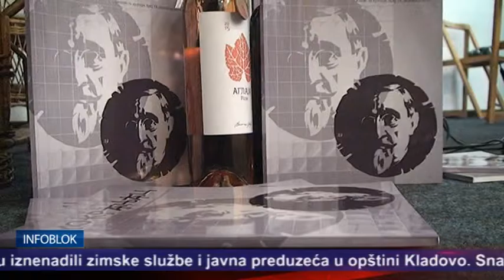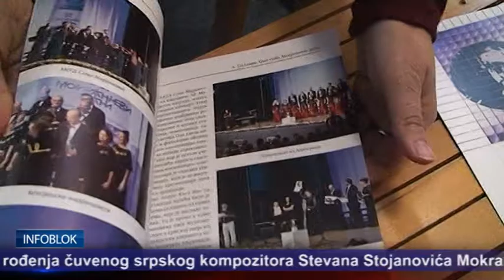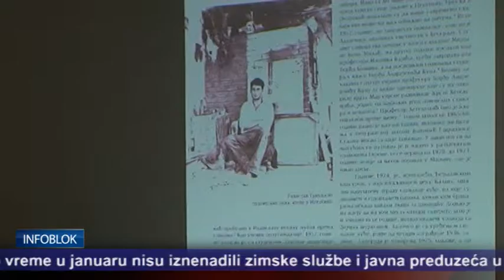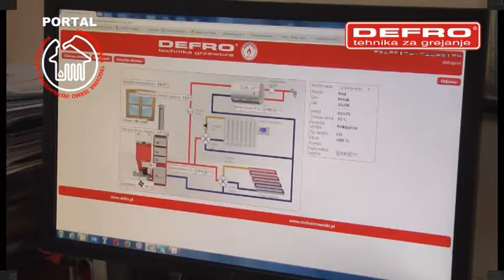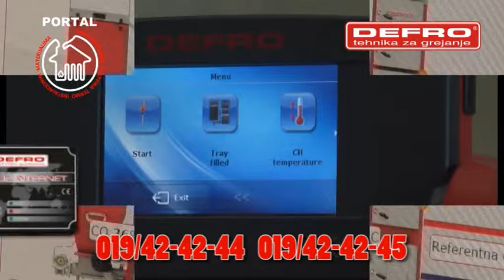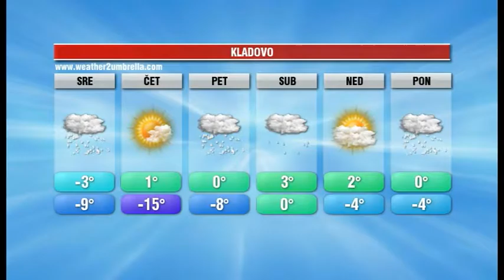INFOBLOK 10 1